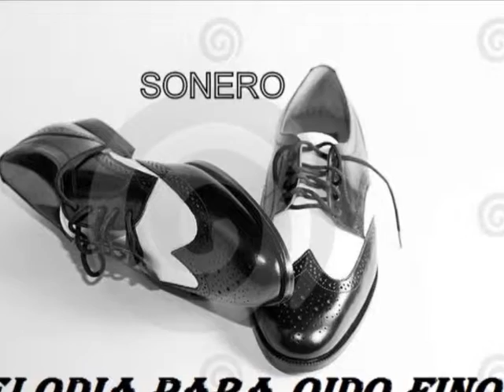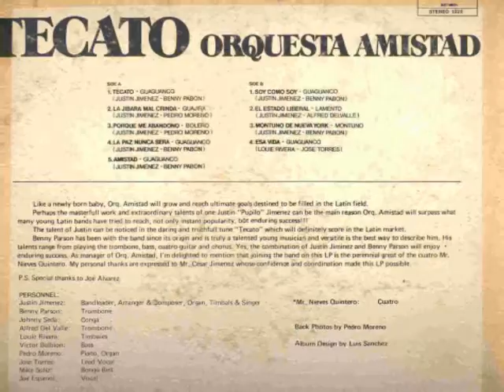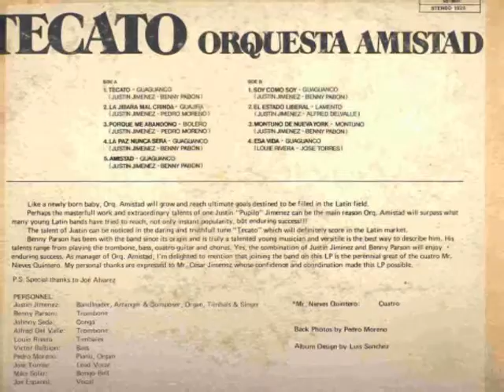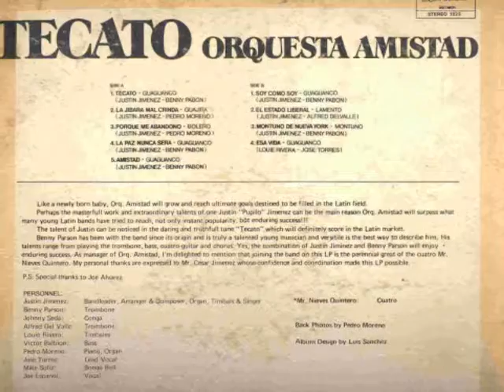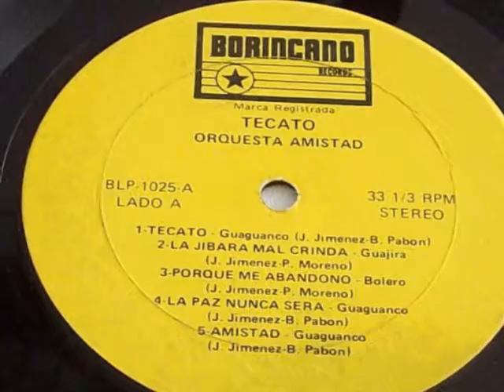POR QUE ME ABANDONÒ ORQUESTA AMISTAD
hola queridos amigos de buen gusto musical , feliz inicio de semana,,hoy les quiero compartir el tema que me tocò exponer ayer en el encuentro de coleccionistas en tulùa,,me tocò tema de despecho y les tire esta cosita que destruyo a los presentes y los puso a comprar ..
" ORQUESTAD AMISTAD " el tema " POR QUE ME ABANDONÒ"
grabado en 1978 en su album tecato bajo el sello borincano record.
orquesta amistad
CREDITOS
JUSTIN PEREZ, LIDER Y ORGANO, TIMBALES
BENNY PARSON, TROMBON
JOHNNY SEDA, CONGA
ALFRED DEL VALLE, TROMBON
LOUIE RIVERA, TIMBALES
VICTOR BALBION, BAJO
PEDRO MORENO, PIANO, ORGANO
JOSE TORRES, VOCAL
MIKE SOLIZ, BONGO
JOE ESPAÑOL, VOCAL
MR NIEVES QUINTERO, CUATRO